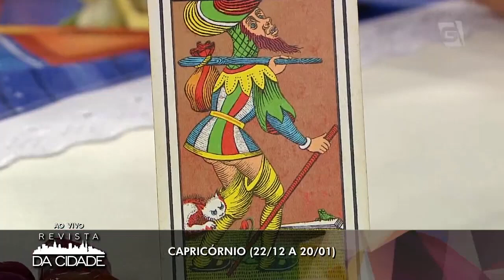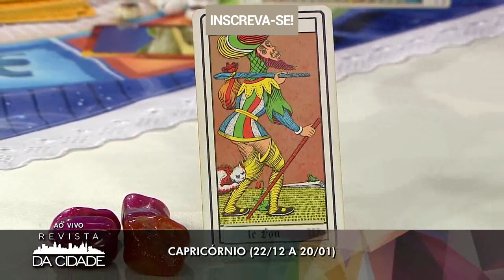Previsão de Capricórnio 21/01 à 27/01 - Revista da Cidade (22/01/2018)